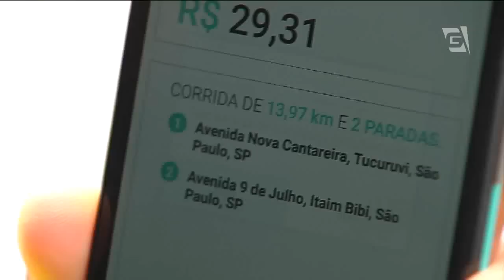Motoboys faturam mais com aplicativos de celular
Motofretistas que optaram por trabalhar apenas com chamadas via aplicativo de celular não se arrependem. Segundo eles, o ganho no final do mês dobrou. Mas o sindicato da categoria é contra esse modo de prestação do serviço. A alegação é de que esses profissionais estão trabalhando na informalidade.

Repórter: Victor Bonini